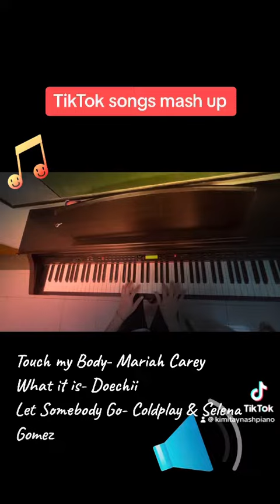Touch my Body || What it is || Let Somebody Go - Quick piano cover mash up ❤️😍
Just put together the fun parts of three songs very quickly the other day.